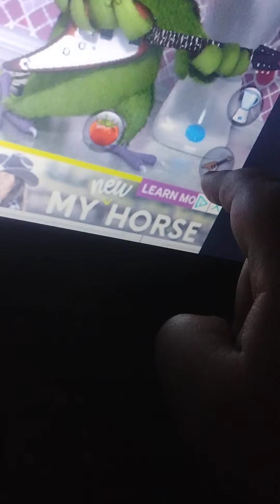playing talking Pierre the parrot